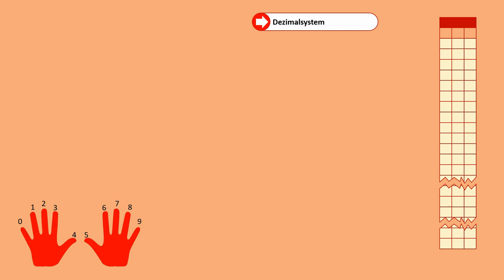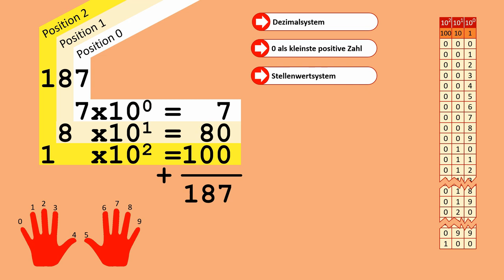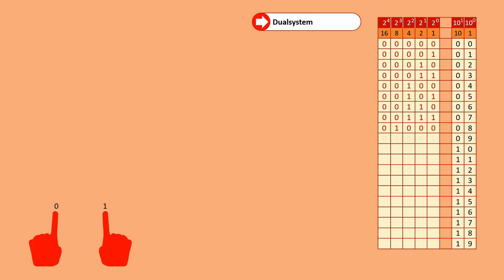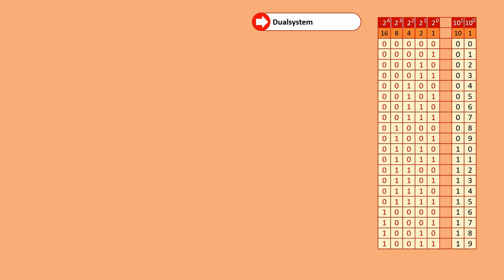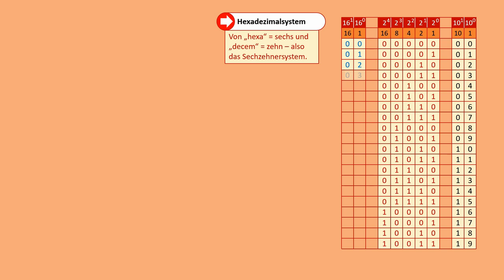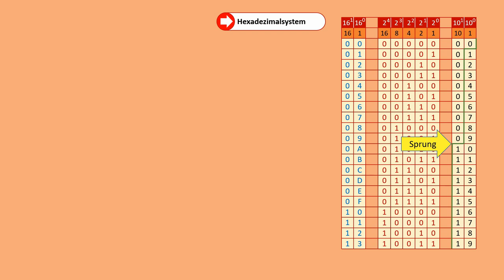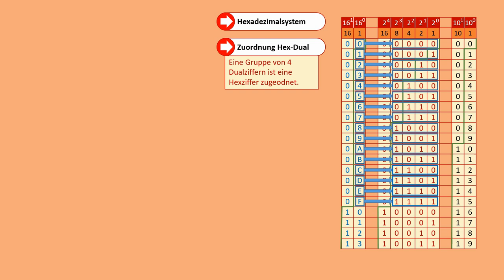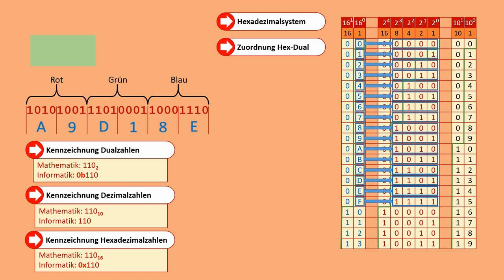Computer Grundlagen 3: Zahlensysteme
In diesem Video sehen wir uns an, wie Zahlensysteme aufgebaut sind. Basierend darauf können  wir dann das duale Zahlensystem für Rechner analysieren.